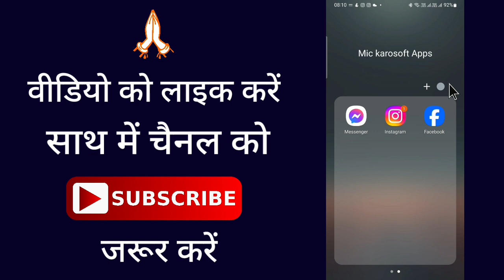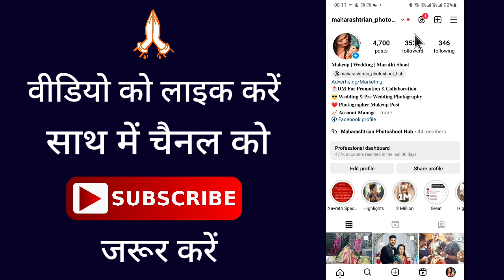Instagram Video Story Par Filter Kaise Lagaye ~ Instagram Video Story Par Filter Kaise Lagaye